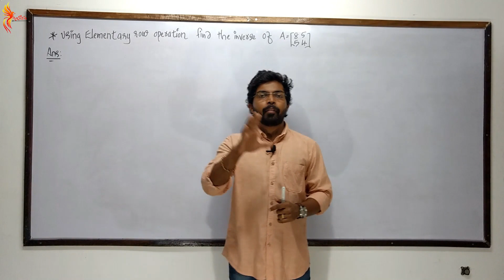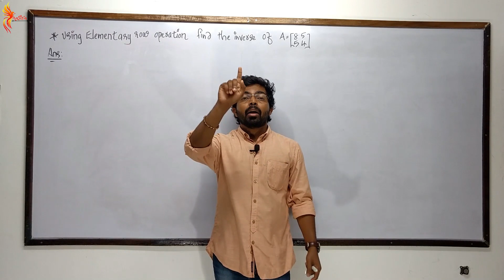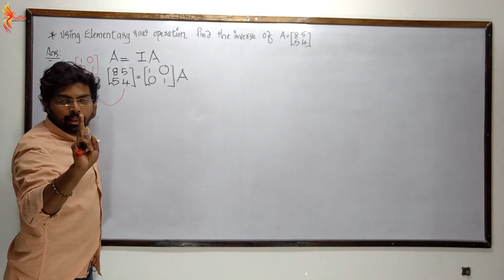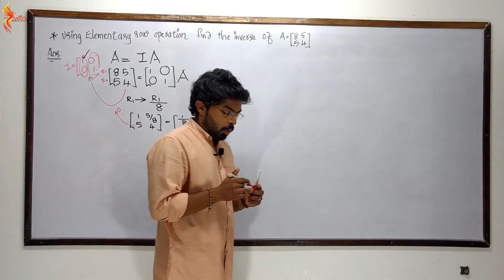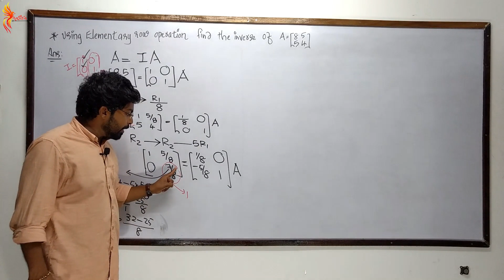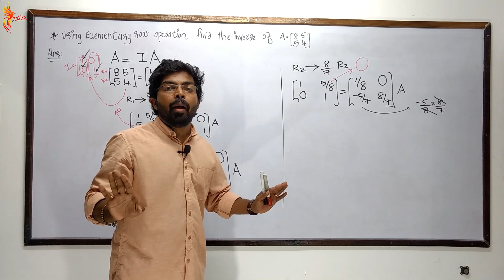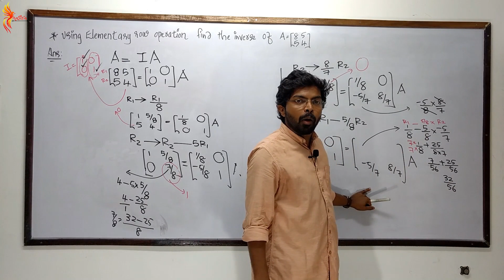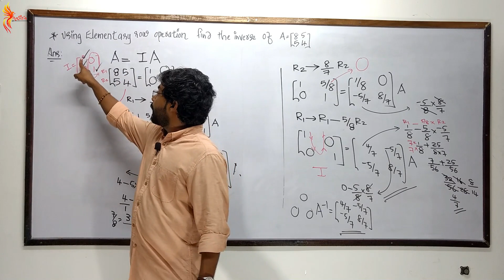Plus Two Mathematics| Inverse of a matrix using elementary row operation| in Malayalam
Shastra Academy | Anthikad | Kanjany| 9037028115 | 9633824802